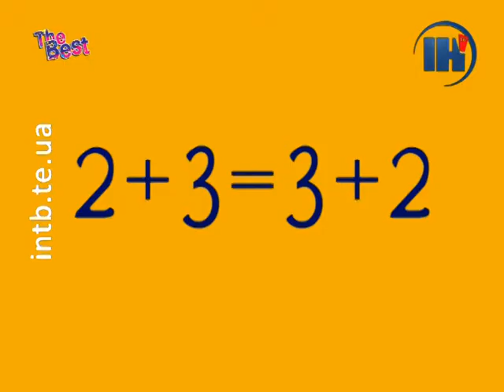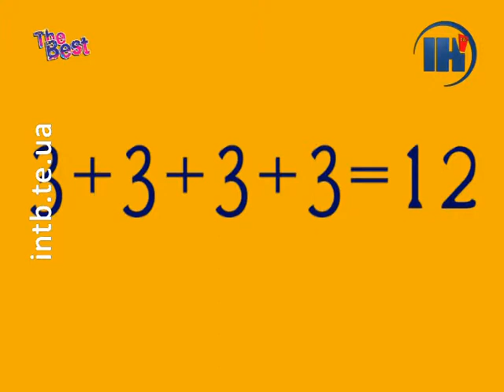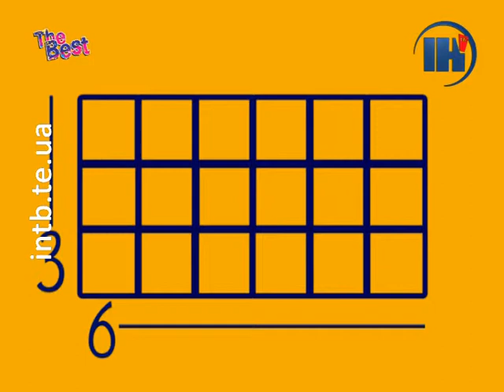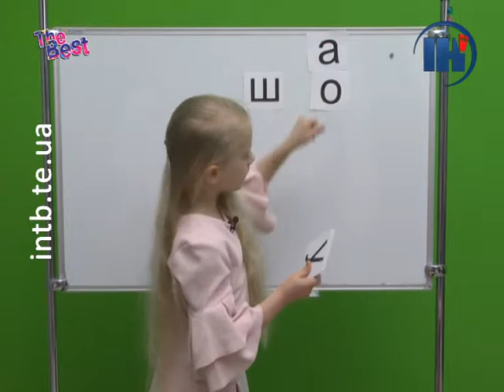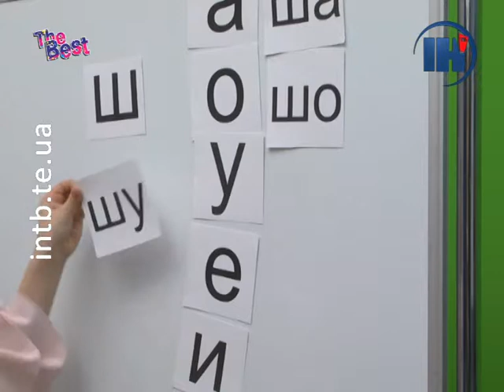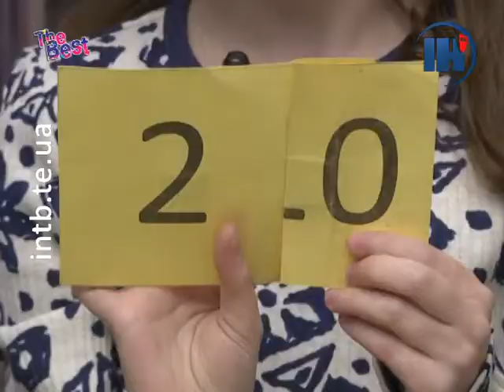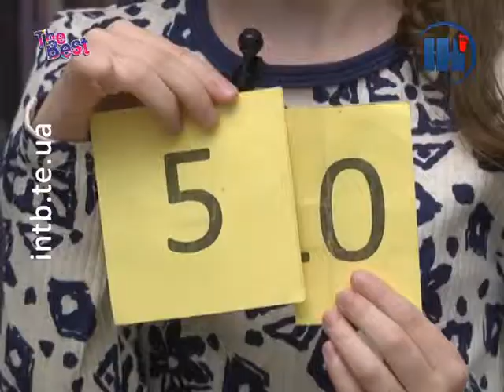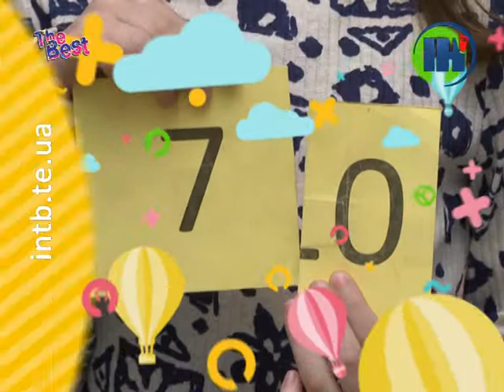The best kids. Дія множення